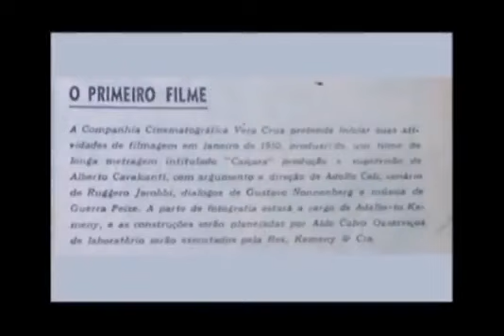Vera Cruz Cinematográfica